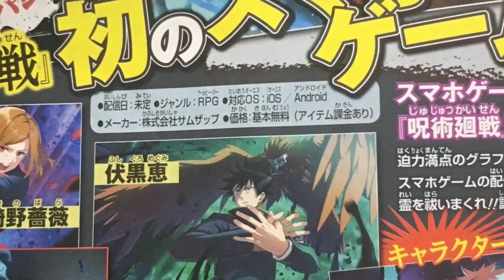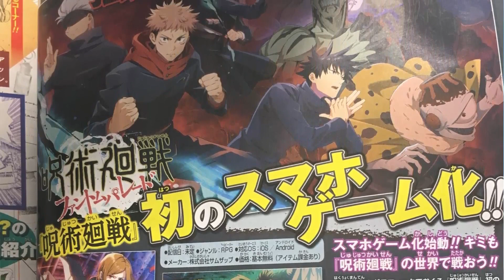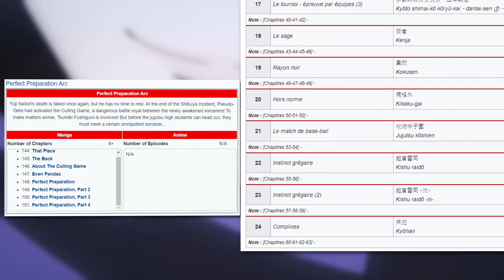JUJUTSU KAISEN PHANTOM PARADE ANNONCE! JJK NOUVEAU JEU MOBILE! PREMIERES IMAGES + SORTIE (Sumzap)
• Anime/Manga/Jeu : Jujutsu Kaisen Phantom Parade / Jujutsu Kaisen Mobile / jujutsu kaisen jeu mobile / jujutsu kaisen mobile game / jujutsu kaisen game / jujutsu kaisen game android / jujutsu kaisen game ios / jujutsu kaisen android game / jjk phantom parade / jjk game / jjk jeu
📌 Likez si vous avez aimez (ça prend 1 seconde :P)
📌 Commentez pour qu'on discute ensemble! (ça prend .. bref n'y pense pas et fonce dans l'espace commentaire!)
~El...Psy...Congroo! ;)